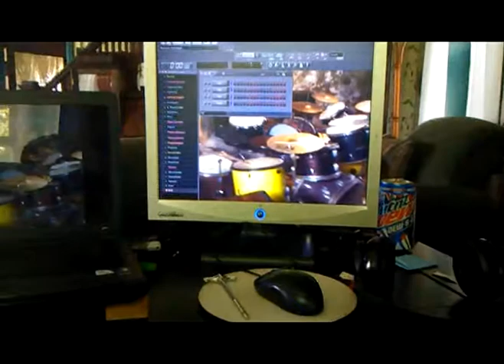Sunchipp Graduation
It's about time :D And now I will be free to do whatever (only on free time) Congrats to Everybody else in the Sunchipp Crew who have graduated as well